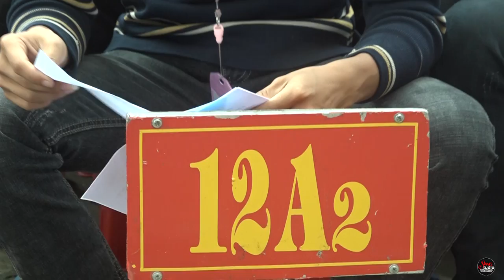Hội Thảo Du Học Nghề Tại CHLB Đức - Trường TPT Nghèn - (Áo Cưới SangStudio - Nghi Xuân - Hà Tĩnh)